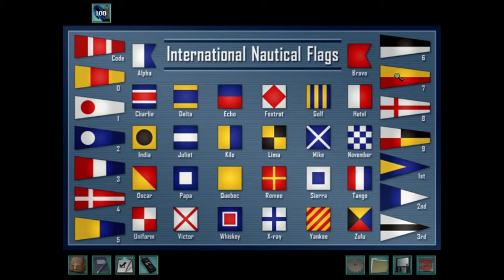Nancy Drew: Ransom of the Seven Ships Episode 2 - El Toro's Journal, Golf Cart, Sail bin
In this episode, we fix up the golf cart, open the sail bin, and dig up El Toro's personal journal.